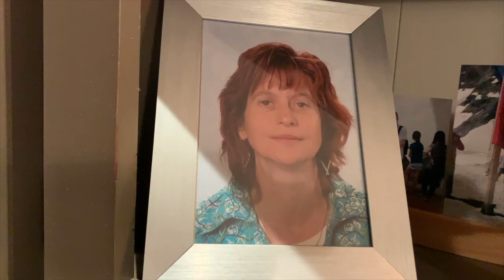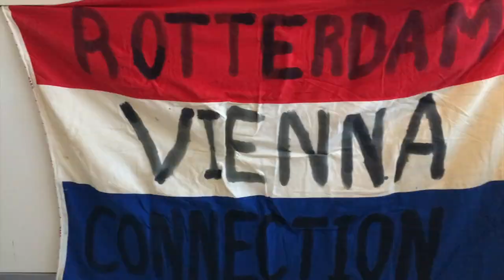From The Heart - Family (OFFICIAL VIDEO)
SONG:
'Family' taken from the Split EP with Only Attitude Counts.
WTF-036: Only Attitude Counts / From the Heart - split 7".
released: oct 18th 2019.

available through the band, label and your favorite hardcore punkrock distro (ask for it!)

RELEASE INFO:
This EP comes as a very limited (three colors, 500 pcs total) sealed deluxe gatefold 7" vinyl version.
Our friends in Only Attitude Counts and From The Heart have a special surprise! They teamed up for a special limited split 7".It contains three smashing brand NEW From The Heart Songs + three Only Attitude Counts songs taking from their just released full length CD 'Almost The End'. (an instant classic by the way).Cover picture drawn by Frankie Deny, with some really cool Vienna & Rotterdam connection details.In total 6 crushing oldschool hardcore anthems each with a thick production and filled with energy and hardcore spirit.

TRACKS:
Side A: Only Attitude Counts
1. Beyond The Limit
2. All Ages
3. The Sickness Of Our TimesSide
B: From The Heart
1. Price To Pay
2. Coffee Go
3. Family

lYRICS:
Still together, still going strong,
Fight together, still holding on.
This is my dedication!

This one goes out to my family,
The ones who are always there for me.
From day one, I can count on them,
They respect and love me for who I am.
We had some hard times in the past,
Together we will make it last.
Bound in blood, still side by side,
Heart to heart, my family pride.

Family is not just a thing,
Family is everything!
I loved you yesterday, I love you still,
I always have and I always will!

I'm so glad to have a place I call home,
Feel intense love even when I'm alone.
Thank you for everything you've done for me,
I'm grateful to have you as my family.
You were there in my darkest of days,
You helped me out in so many ways.
I will always be there for you too,
This is my dedication to you!

Family is everything!

WE WILL MAKE IT LAST!

Blood, respect, love and loyalty,
We stand united as family!